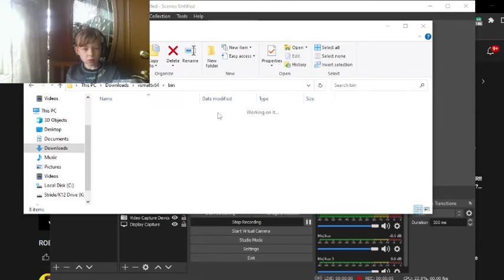Wii Funkin VS MATT MOD Part 1: Today i will beat u Matt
i was going fishing